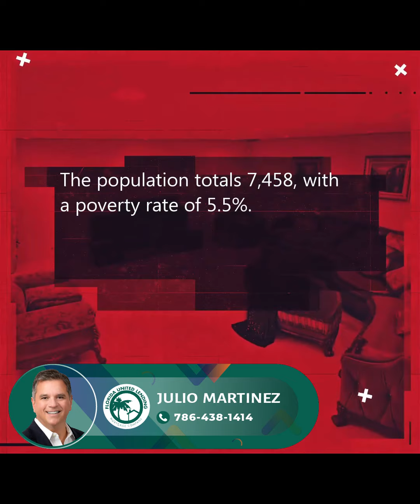Clearwater Beach: Tampa Bay's Wealthiest Zip Codes